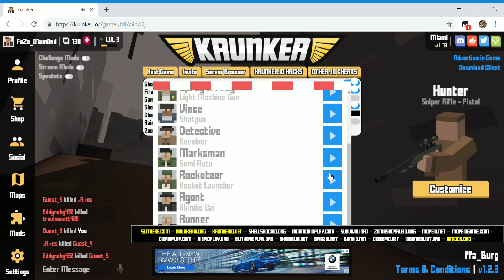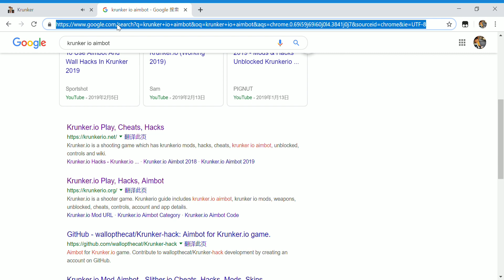Krunker.io Aimbot hacks!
Hacks for krunker lol